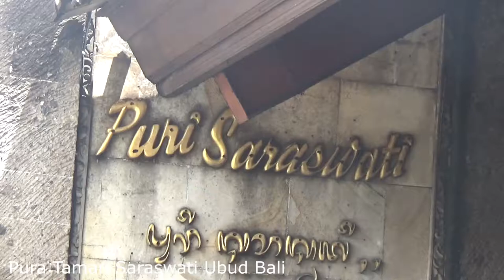Taman Saraswati Lotus Ubud Gianyar Bali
Taman Saraswati berbeda dengan pura lain di Pulau Bali memiliki taman yang indah serta kolam yang penuh dengan teratai /lotus. Kolam teratai /lotus tersebut terlihat serasi dengan keindahan pura yang dihiasi dengan ornamen seni ukir.